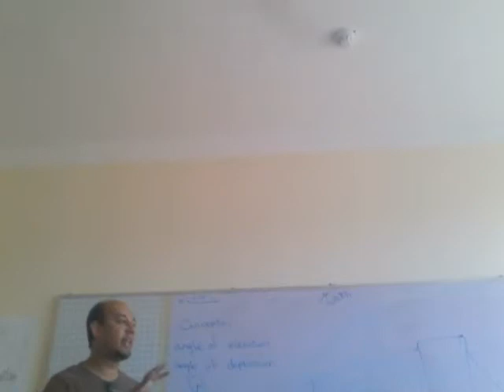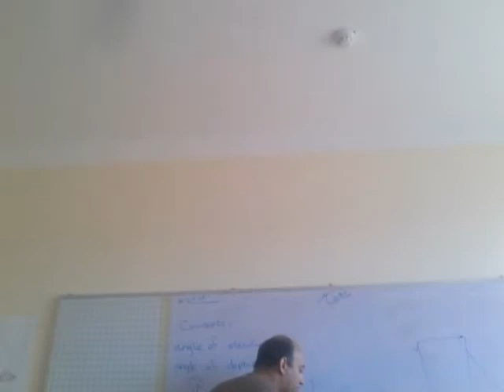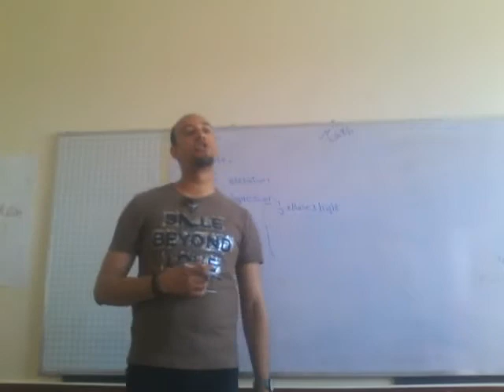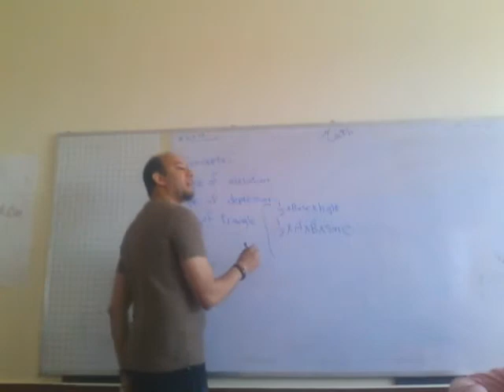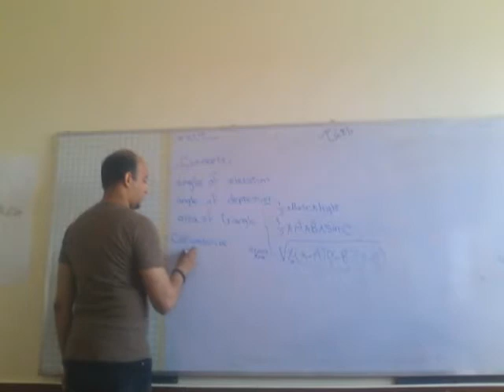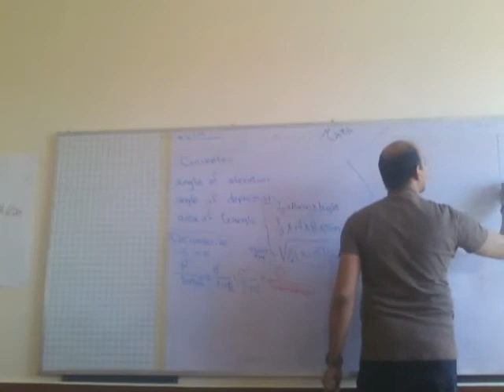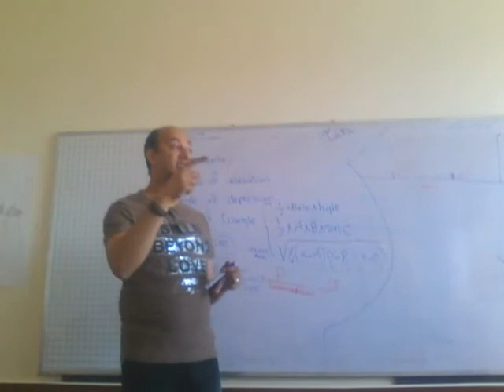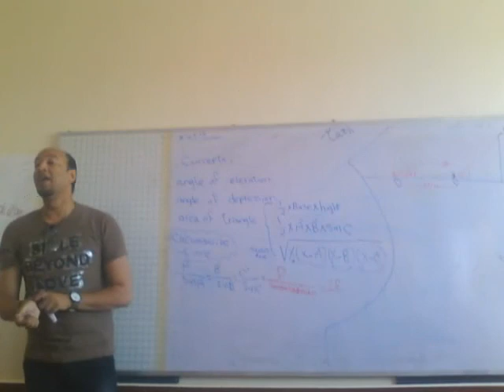Angle of elevation and angle of depression for grade 1(trigonometry)